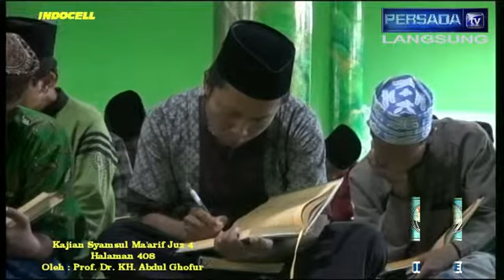Kajian Syamsul Ma'arif Juz 4 # 408 A {Do'a Huruf Mim} 04~01~2018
Kajian tanggal 04 Januari 2018 Kitab Syamsul Ma'arif Juz 4 halaman 408 yang menjelaskan Do'a Huruf Mim. Kajian ini disampaikan langsung oleh Prof. Dr. KH. Abdul Ghofur pengasuh Pondok Pesantren Sunan Drajat Lamongan Jawa Timur.